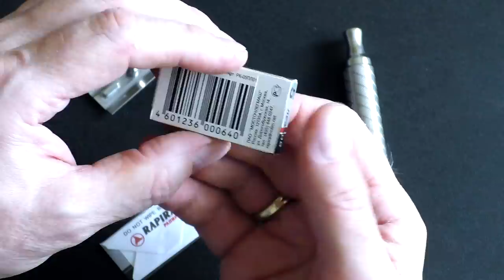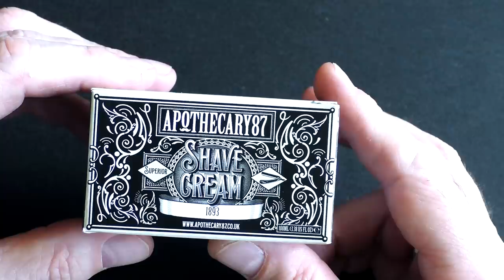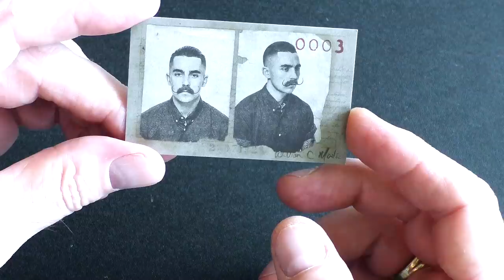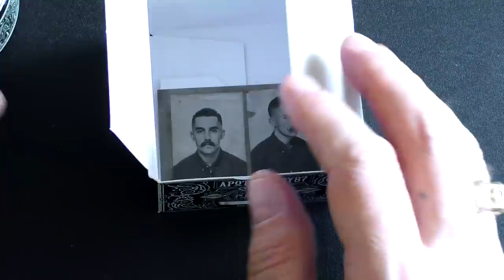Timeless Razor 0.95 gap, Yaqi, Shave Cream apothecary87, Vitex for MEN | Бритьё с HomeLike Shaving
ENG SUB! Timeless Razor 0.95 gap, Yaqi, Shave Cream apothecary87, Vitex for MEN | Бритьё с HomeLike Shaving
Homelike